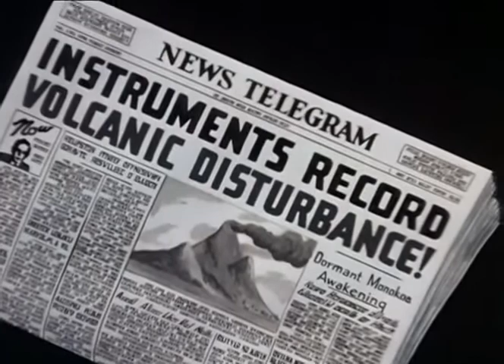Superman - Volcano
K1 Toons